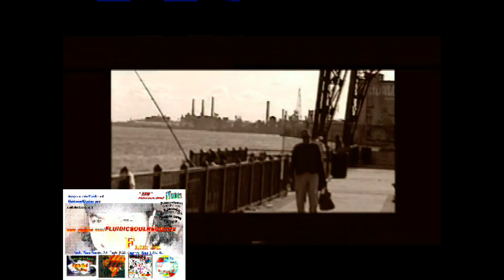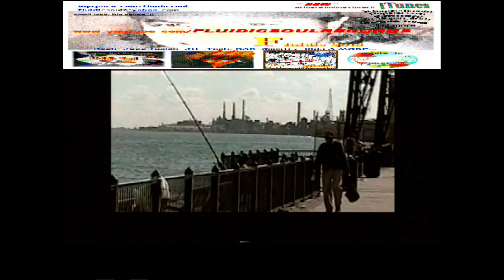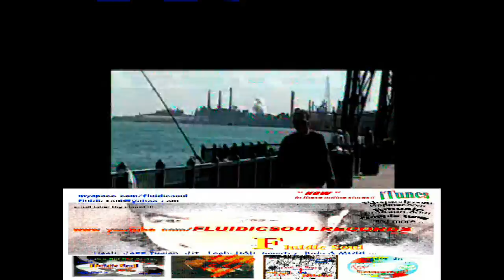Stan Fields Chronicles " jazz talk" Detroit History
One of Stanley Fields experience in the history of DETROIT's great jazz scene. Narratted Himself to the backgrond music of Javonntte's composition "Jazz Talk". Label: Fluidic Soul Records